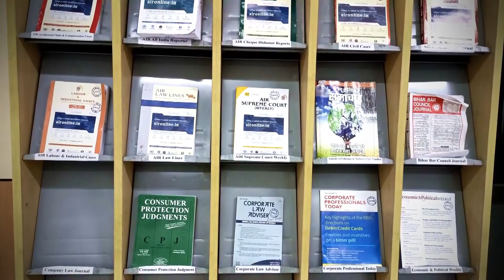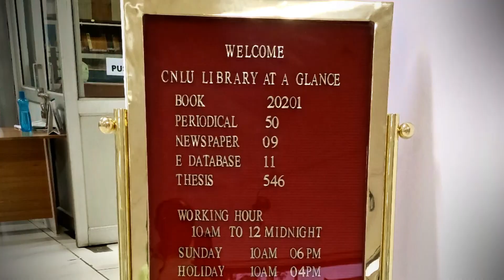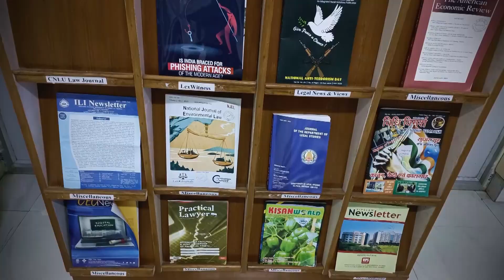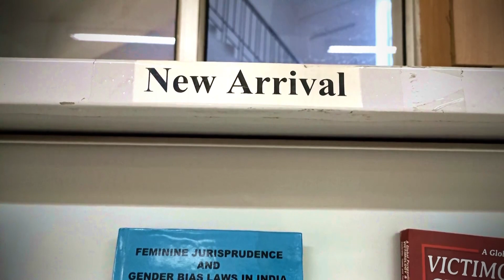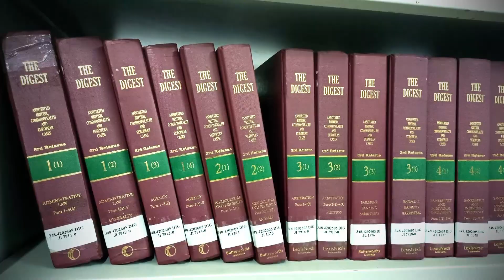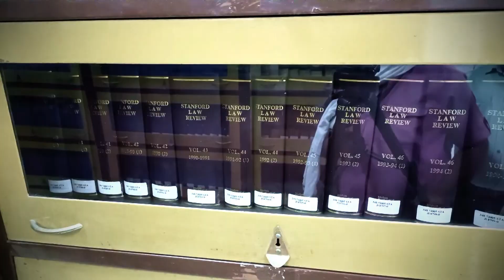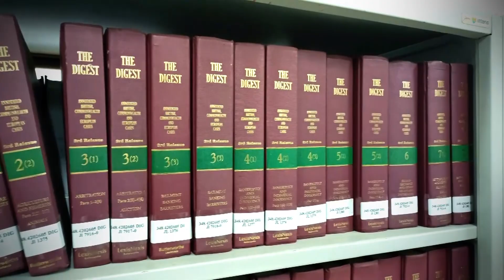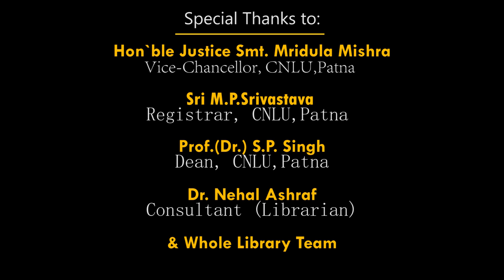Chanakya National Law University, Library Patna CNLU CNLULibrary Documentary Law Library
The mission of the Library is to provide information services and access to bibliographic and full text digital and printed resources to support the scholarly and informational need of the university community. The CNLULibrary is situated on the ground floor of the huge three storeyed building ‘Nishant Nilayam’. It is spread over 16,356.84 Sq.ft. area. The library is sprawling, spacious and Air-Conditioned. Itis well equipped with modern facilities like Wi Fi, CCTV, Remote Access. It has a separate reading hall with individual reading carrels, a separate section for periodicals and group study, a Reference section and a User Section, a large hall in the centre for light reading like newspapers, magazines, fiction, etc. and a Common Hall for browsing and studying with personal books.
The Library possesses a rich collection on information resources in the form of CD- ROMs, on-line databases, books, e-journals, reports, thesis etc. Library has a collection of more than 17838 Books. Library subscribes more than 51 Indian and Foreign Journals/ Magazines and 08 Newspapers.

Library have a subscription of online Databases i.e., Westlaw, Manupatra, SCCOnline, J-STOR, Hein Online, CLA Online, LexisNexis India, EPW and AIR Database.

Library is using KOHA Library Management Software and follows Universally accepted DEWEY DECIMAL CLASSIFICATION scheme for classifying books. Library also maintains flexible timings in order to facilitate the student's learning schedule. The Library has adopted an open access system to facilitate users to have easy access to the Library E-resources.